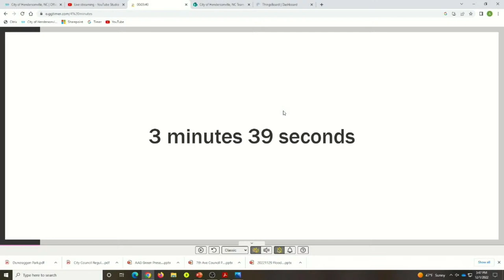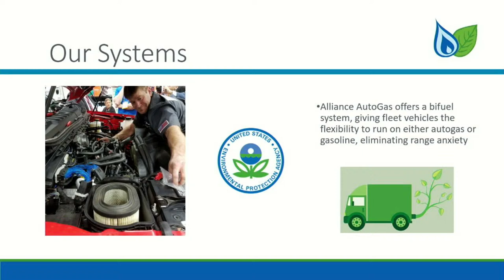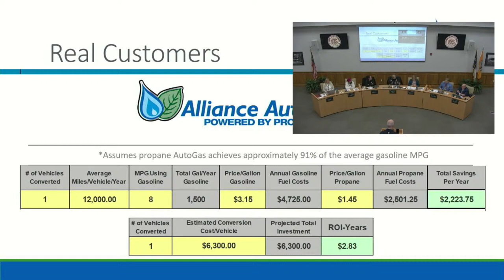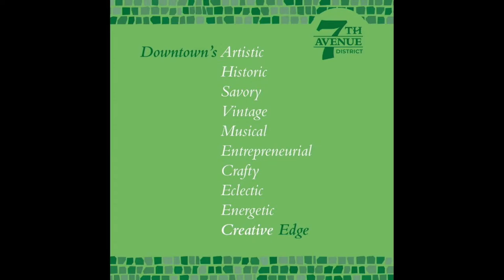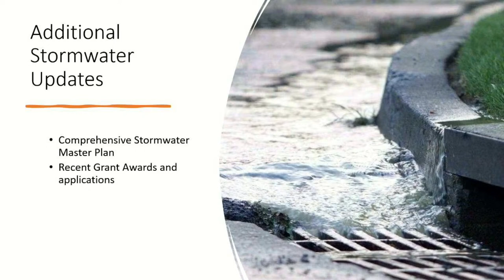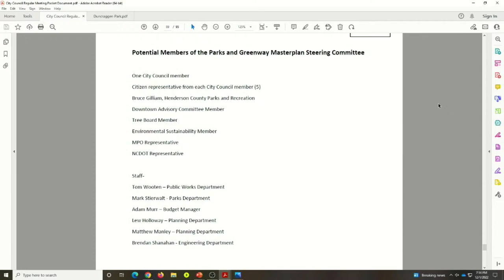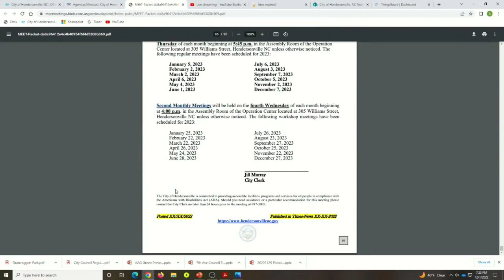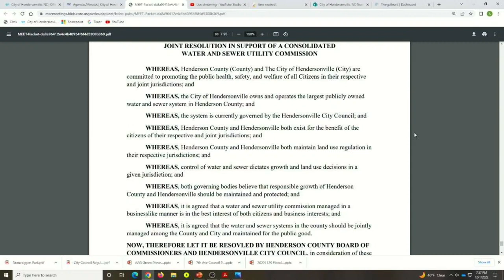December 1, 2022 - Hendersonville City Council Meeting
Meeting agenda and Zoom login information is available on the City of Hendersonville